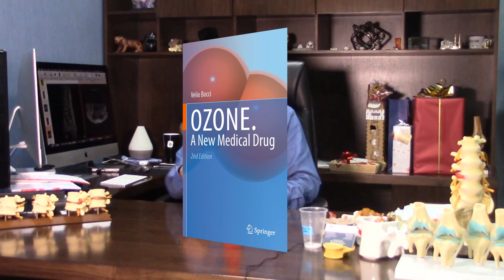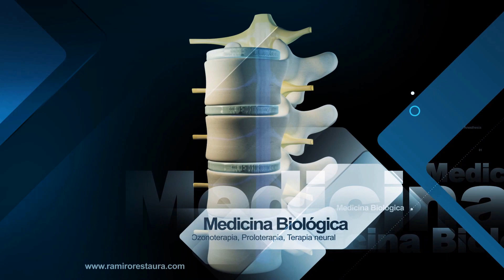La ozonoterapia ¿Es charlatanería?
Se trata de una ciencia, desconocida para muchos, pero con muchos años de aplicación en el campo de la medicina.

Lo que si es cierto es que no lo cura todo, tiene sus aplicaciones y el peligro real no es la herramienta en si, ya que si se usa en concentraciones adecuadas, es un gas muy noble.

Cédula Profesional 1819505 - ITESM
Cédula Especialidad 0009180 - UNAM